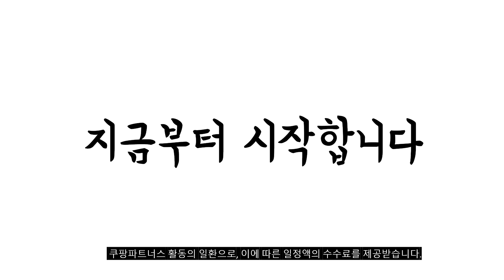2024년 불티나게 팔린 보온도시락 추천순위 TOP10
❤️❤️❤️ 보온도시락 구매 가격 평점 리뷰 정리해 봤어요! ❤️❤️❤️

10위. 보온도시락 보온 도시락 대용량텀블러 스텐보온 보온도시락추천 보온텀블러 [111,400원]

9위. Montheria 보온도시락 스테인리스 직장인 3단 식기+보온보냉가방 A598-24 [24,200원]

8위. 락앤락 스텐 보온도시락 350ml + 가방 세트 [35,550원]

7위. 텀스 마카롱 보온도시락 3종 세트 아이보리 1세트 [36,000원]

6위. 써모스 보온 도시락 TKLF-1200F 핑크 1개 [52,390원]

5위. 텀스 스톤 보온통 400ml + 500ml + [59,900원]

4위. 써모스 보온 도시락 TKLF-1200F 크림 1개 [52,390원]

3위. 키친아트 라팔 트위니 보온도시락 세트 혼합색상 1세트 [29,350원]

2위. 써모스 일체형 대용량 보온도시락 1개 딥그린 [58,090원]

[00:55]
1위. 써모스 일체형 대용량 보온도시락 + 보온백 세트 [57,920원]